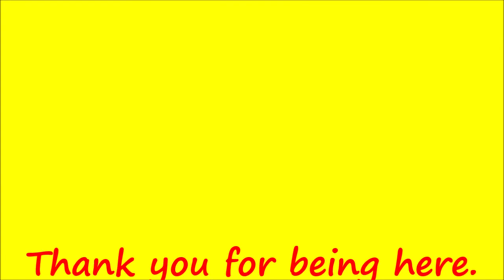Yoshi's Crafted World - Episode 25: Ninjas & Crafts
The Yoshis face trouble as Kamek & Baby Bowser are up to no good. Again. Find the gems and put a stop to them!